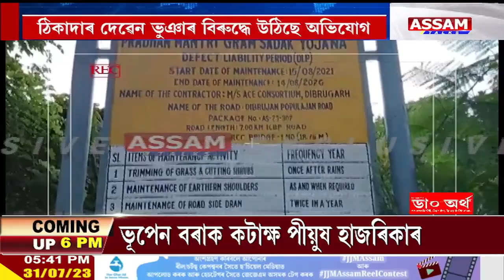পেঙেৰী- ফিল'বাৰী বিজুলিবন সংযোগী পথ নিৰ্মাণত অনিয়মৰ অভিযোগ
⚫পেঙেৰী- ফিল'বাৰী বিজুলিবন সংযোগী পথৰ দুৱাৰমৰা নৈৰ কাষত সৃষ্টি হৈছিল দ গাত
⚫পুনৰ নিৰ্মাণত ঠিকাদাৰে নিম্নমান দণ্ডৰ কাম কৰাৰ অভিযোগ
⚫RCC দলংৰ লগতে পেঙেৰী- ফিল'বাৰী বিজুলিবন সংযোগী পথৰ নিৰ্মাণৰ কাম লাভ কৰিছিল M/S ACE CONSORTIME নামৰ ডিব্ৰুগড়ৰ এটা প্ৰতিষ্ঠানে
⚫M/S ACE CONSORTIME নামৰ প্ৰতিষ্ঠান আৰু ডিগবৈৰ আন এগৰাকী ঠিকাদাৰ দেৱেন ভুঞাই নিৰ্মাণ কৰিছিল উক্ত ৭ কিলোমিটাৰ পকী পথৰ লগতে দুৱাৰমৰা নৈৰ ওপৰত এটি RCC দলং
⚫লোক নিৰ্মাণ বিভাগে পকী পথ আৰু RCC দলংৰ বাবে আবণ্টন দিছিল প্ৰায় ৬ কোটি ৫৩ লাখ টকা
⚫ঠিকাদাৰ প্ৰতিষ্ঠানটোয়ে তৰাণী সংৰক্ষিত বনাঞ্চলৰ পৰাই পাহাৰ কাটি পলস আনি নিৰ্মাণ কৰিছিল দলং নিৰ্মাণৰ কাম
⚫সংৰক্ষিত বনাঞ্চলৰ পৰা পাহাৰ কাটি দলং নিৰ্মাণ কৰিবলৈ কোনে দিলে অনুমতি M/S ACE CONSORTIME নামৰ প্ৰতিষ্ঠানক?